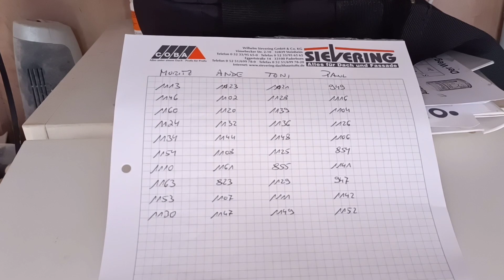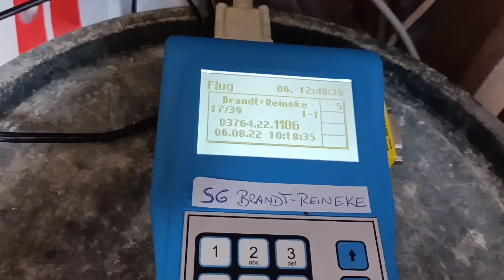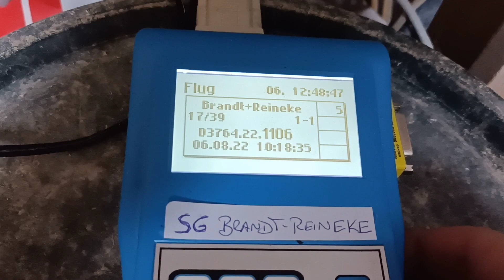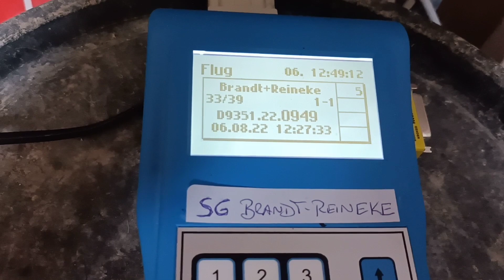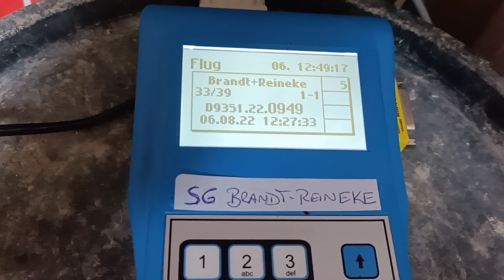Der 1. Jungflug 2022 / First flight of the young pigeons